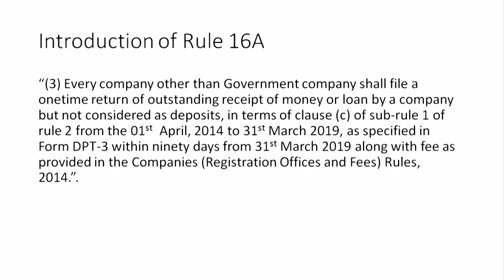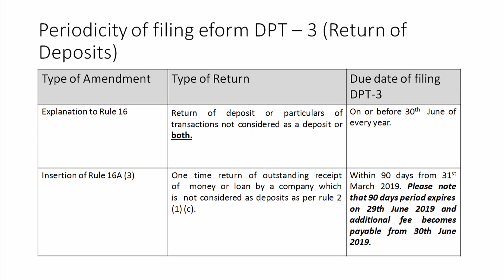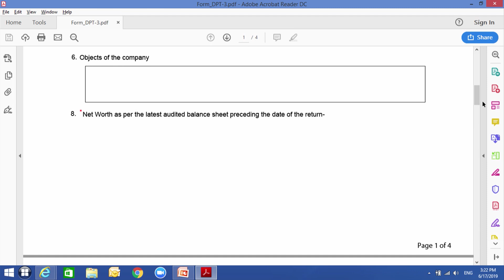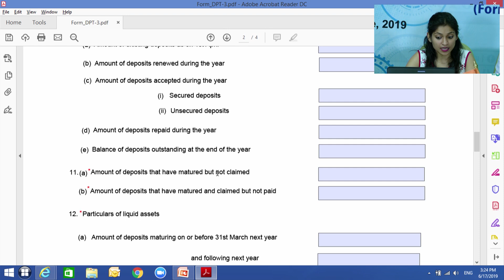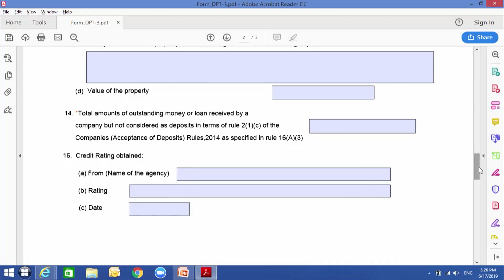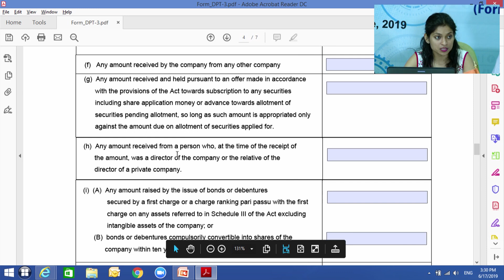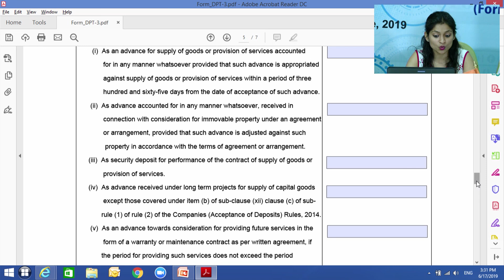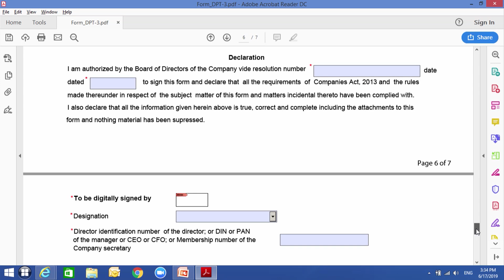Webinar on Recent developments in Companies Act, 2013 Form DPT 3 on 17 June 2019”